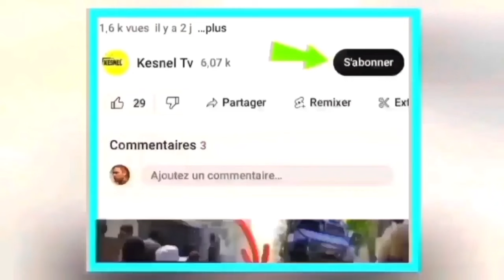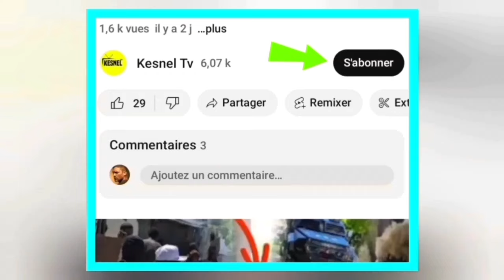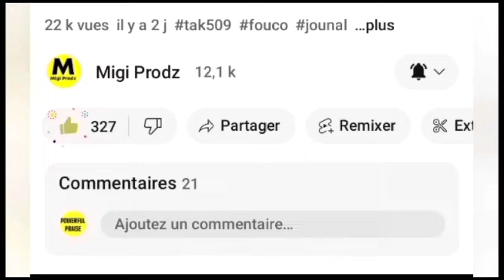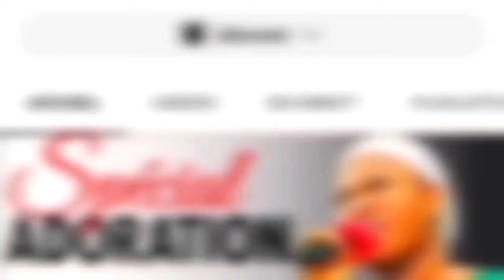nouvel cho cho 8 fevrier 2024 jwet la gate bsap tire youn?guy phillipe frape anko,ña enmedel mouri?